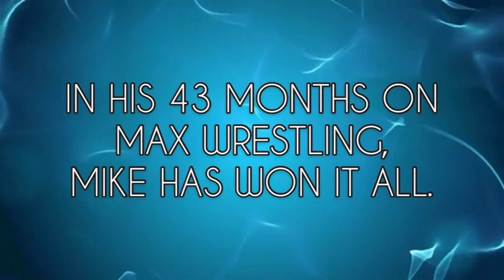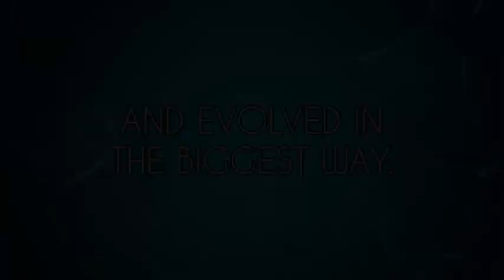Thank You, Mike Larkin!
As he takes some much deserved time off from Max Wrestling, Mike Larkin receives a fitting tribute. Thank you for all your incredible hard work, time and effort, Mike, we'll see you soon!